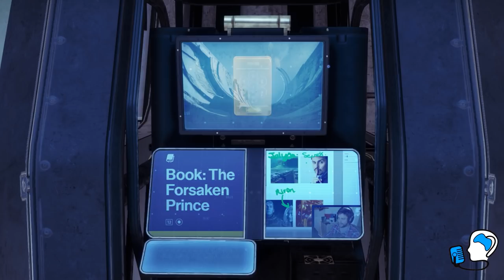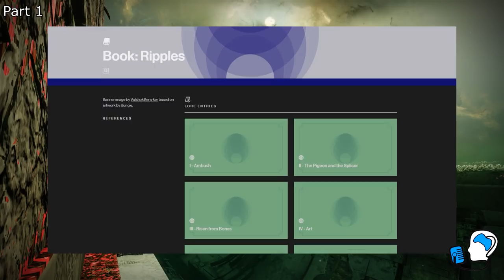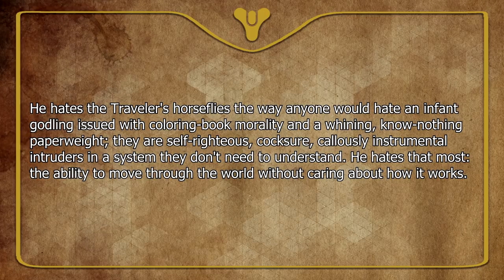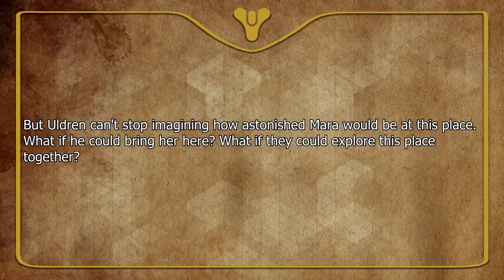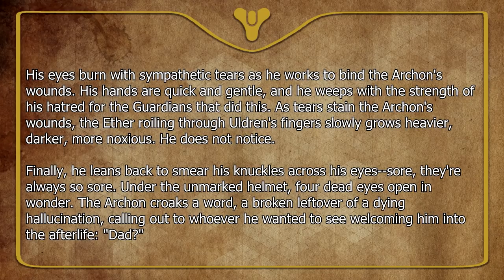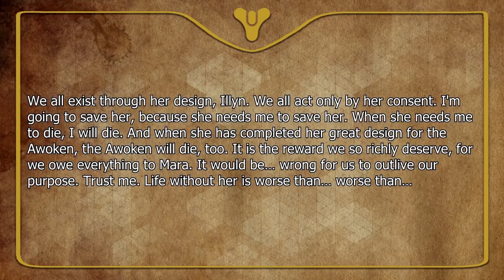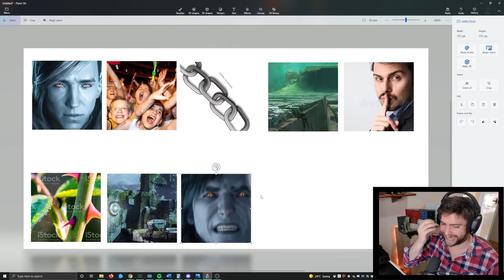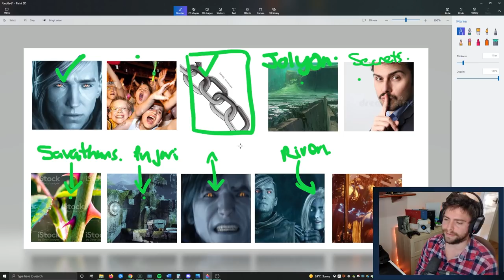Destiny 2 Lore - Is Crow destined to be a villain?! | Myelin Games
Welcome back to the latest Destiny 2 lore episode. This Lore episode explores whether Crow is destined to be a villain, whether he will follow the same path as Uldren?! I cover three parts; Part 1 - All the Black Garden hints during this season, Part 2 - recap of the Forsaken Prince lore book, and Part 3 - Predicting Crow's narrative arc.

If you have missed my previous Destiny 2 lore episode, I covered the Nine and their relationship to the 30th Anniversary event.

0:00 Intro
3:15 Part 1 Black Garden
7:59 Part 2 Forsaken Prince Lore book
27:27 Part 3 Putting it all together